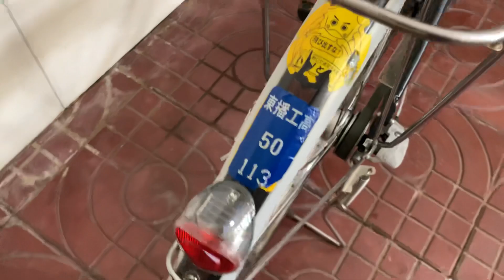Xe Đạp Cào Cào 3 Số Bridgestone Albelt Nội Địa Nhật | Ship Toàn Quốc | 0898831234 Phúc